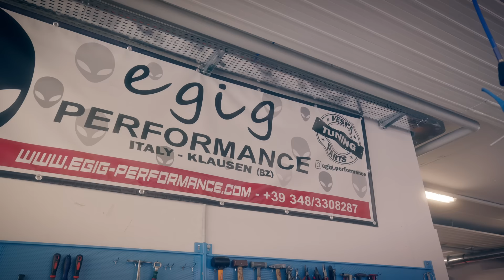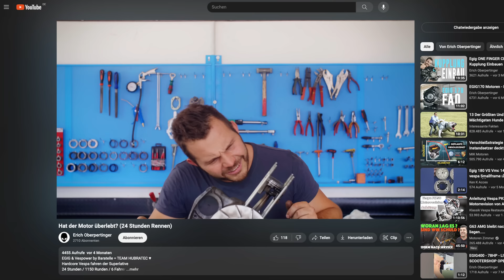Ein Blick hinter die Kulissen von EGIG Performance 👽 in Südtirol! | Most Sexiest Vespa Workshops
Dieser Besuch im Rahmen unserer Serie „Sexiest Workshops“ war eigentlich schon lange überfällig! 📖 Hier im Blog mehr dazu Von Landsberg nach Klausen (Chiusa) in Südtirol, Italien, sind es gerade einmal gute 230 Kilometer. Die Strecke führt durch wunderbare Landschaften, wie geschaffen für einen Ausritt auf dem Roller. Aber Jesco bewältigt nur die letzten Meter mit einer Vespa (ohne Helm!), bevor er die sagenumwobenen Hallen des „legendären Vespatuners“ (O-Ton Jesco) Erich „Egig“ Oberpertinger betritt: EGIG Performance. Es ist nicht wirklich Jescos erster Besuch bei Egig, aber es ist der erste Besuch in der neuen Werkstatt. Und die kann sich sehen lassen.

Kapitel:
0:00 Intro
1:17 Wie ist EGIG Performance entstanden?
11:10 Erichs "Küche"
11:50 Rennroller
14:10 Neuestes Projekt
15:30 Ape mit voller Überraschungen
16:02 2-Takt Motor Austellungsstücke
17:03 Erich's Alltagsroller
17:25 Seltene Rennvergaser von Dell'orto
18:20 Warenlager
19:48 Werkstatt
22:45 Schmutzraum
23:25 Besondere Auspuffanlagen
24:00 Prüfstandsraum
25:48 EGIG VS SIP
27:24 Outro